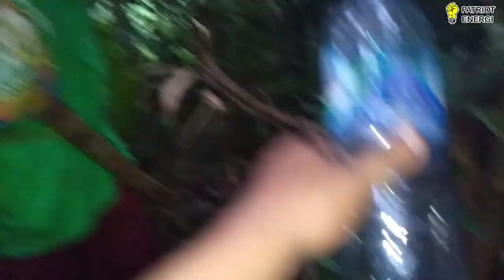Patriot Energi | Bertani di Pahumaan bersama Suku Dayak Meratus | Kolaborasi KESDM & IBEKA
Posisi desa Datar Ajab yg berada di pegunungan Meratus sehingga mempengaruhi sistem pertanian yg berlereng dan menanjak. Sistem ladang berpindah dan menunggal merupakan ciri khas dari suku dayak meratus, sehingga ladang atau pahumaan dalam bahasa Dayak memiliki jarak yg cukup jauh dari pemukiman. Hasil panen di bawa menggunakan Lanjung (alat angkut) melewati perbukitan hanya bisa dilalui dengan jalan kaki. Nah, kali ini Patriot Hudi akan mengajak kita bermalam dan melihat aktivitas seharian suku Dayak Meratus di ladang. Saksikan vidionya ya. "